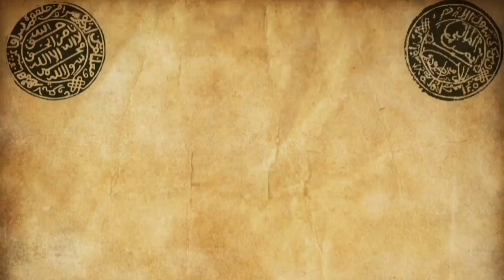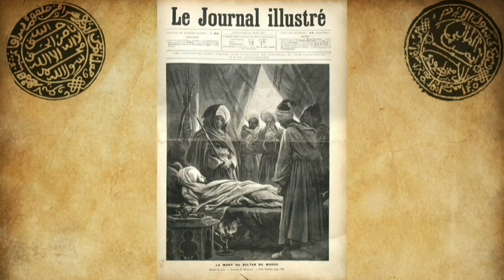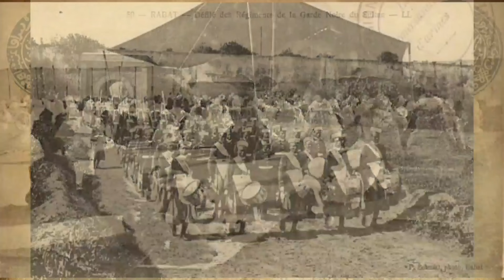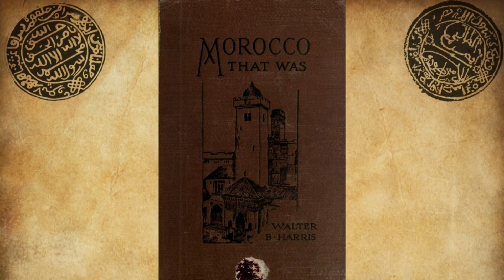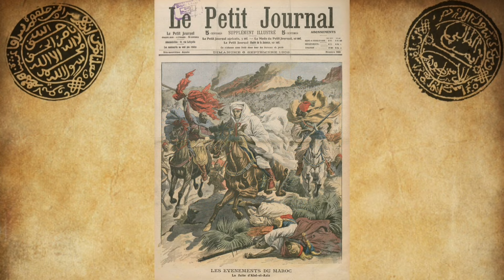وفاة المولى الحسن الأول : السلطان الذي حكم المغرب وهو ميت | الإمبراطوري